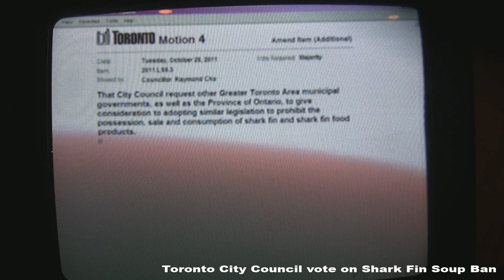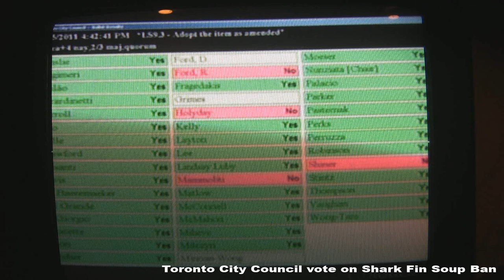Toronto Votes to Ban Shark Fin Soup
Toronto Ontario Canada City Council Votes to Ban Shark Fin Soup 38 yes 4 no(Mayor Rob Ford voted NO to the Ban)